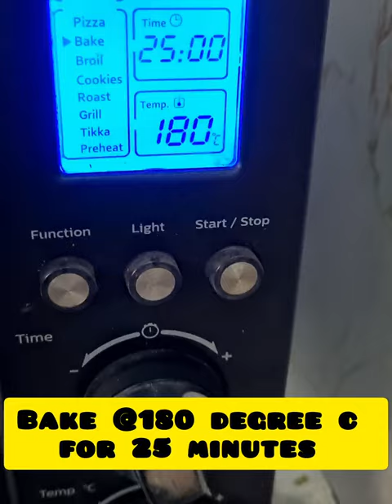🤩🤩No Measuring Cup, No Cream Unique Chocolate Cake || 7 Spoon Death by Chocolate Cake